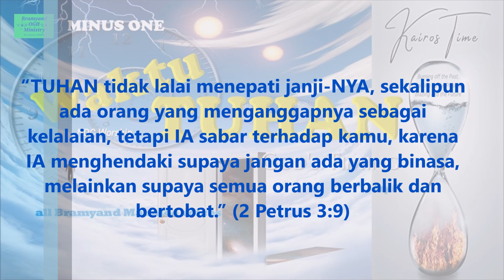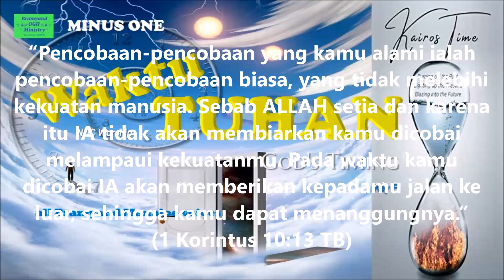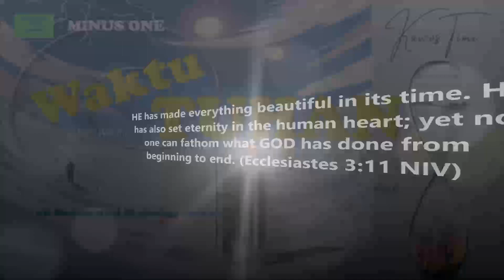WAKTU TUHAN (minus one) - Bramyand Manaloe - @NDCWorship (Lyric & Bible verse) by @B1GInMinistry ​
Backing Vocal by Bramyand Manaloe
Vocal Arrangement by Bramyand Manaloe
Narator by Bramyand Manaloe
Key F

Lagu WAKTU TUHAN ini merupakan kesaksian hidup saya juga. Pada part-part tertentu di lagu ini saya mengekspresikannya sesuai dengan kondisi pergumulan hidup yang dijalani selama ini yang memang ada yang sulit dimengerti karena tidak masuk akal tapi itulah kenyataan hidup yang harus dijalani. Ada haru. Ada tetesan air mata. Ada teriakan suara hati. Ada rasa bersalah. Sempat hampir putus asa. Namun Puji TUHAN. Ayat-ayat Alkitab yang difirmankan TUHAN selama ini dalam pergumulan hidup saya selalu mengingatkan dan menguatkan saya. Beberapa ayat Firman TUHAN itu saya tampilkan sebagai narasi penguatan rohani dalam lagu ini. Oleh karena itu, bagi saudara/saudari yang sedang mengalami pergumulan, pencobaan dan tantangan hidup, dengarkanlah lagu WAKTU TUHAN versi @B1GInMinistry ini sembari berdoa dan bermeditasi. Percayalah TUHAN bersama umatNYA yang selalu bergantung kepada TUHAN dan percaya dengan KAIROS atau WAKTU TUHAN yang terbaik untuk masing-masing kita.

Jika saudara/i merasa terberkati dengan lagu ini, mohon dukung pelayanan independent online ministry ini dengan melakukan

PROLOG:
“TUHAN tidak lalai menepati janji-Nya, sekalipun ada orang yang menganggapnya sebagai kelalaian, tetapi IA sabar terhadap kamu, karena IA menghendaki supaya jangan ada yang binasa, melainkan supaya semua orang berbalik dan bertobat.” (2 Petrus 3:9)

WAKTU TUHAN lirik:

Bila KAU ijinkan sesuatu terjadi
(When YOU allow something to happen in my life)
Ku percaya semua untuk kebaikanku
(I believe that everything is good for me)
Bila nanti telah tiba waktu-Mu
(Then later on when YOUR time has come)
Ku percaya kuasa-Mu
(I believe in YOUR power)
Memulihkan hidupku
(Restore the whole of my life)

Waktu Tuhan pasti yang terbaik
(God's timing is the best definitely)
Walau kadang tak mudah dimengerti
(But sometimes it's not easy to understand)
Lewati cobaan, kutetap percaya
(Passing through the trials, I still believe in YOU)

INTERLUDE

Ku percaya kuasa-Mu
Memulihkan hidupku

Lewati cobaan, ku tetap percaya

INTERLUDE
NARATOR

“Pencobaan-pencobaan yang kamu alami ialah pencobaan-pencobaan biasa, yang tidak melebihi kekuatan manusia. Sebab ALLAH setia dan karena itu IA tidak akan membiarkan kamu dicobai melampaui kekuatanmu. Pada waktu kamu dicobai IA akan memberikan kepadamu jalan ke luar, sehingga kamu dapat menanggungnya.” (1 Korintus 10:13 TB)
Oleh karena itu, saudaraku, katakanlah bahwa.
“Segala perkara dapat kutanggung di dalam DIA yang memberi kekuatan kepadaku.” (Filipi 4:13 TB)

Ayat Alkitab (Bible verse):

HE has made everything beautiful in its time. HE has also set eternity in the human heart; yet no one can fathom what GOD has done from beginning to end. (Ecclesiastes 3:11 NIV)

IA membuat segala sesuatu indah pada waktunya, bahkan IA memberikan kekekalan dalam hati mereka. Tetapi manusia tidak dapat menyelami pekerjaan yang dilakukan ALLAH dari awal sampai akhir. (Pengkhotbah 3:11)